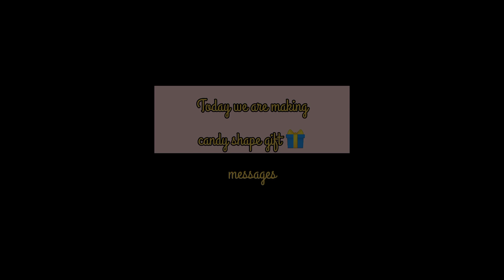beautiful candy shape paper gift box hand made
in this video we can learn how to make a gift box
with paper and other paper sheets
beautiful gift box
use it for jewelry, messages,candy and many other things
easy to make it and very useful